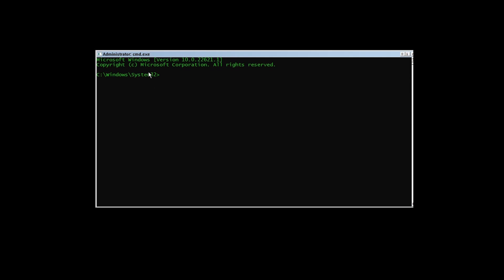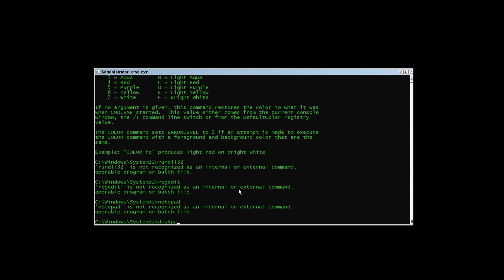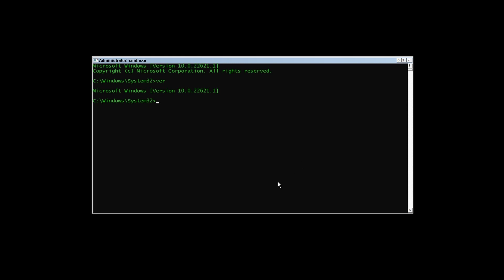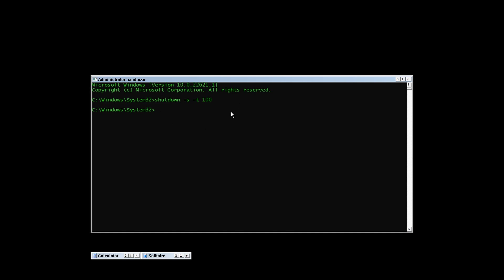Taking a look at Windows Validation OS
This is a quick video on Windows Validation OS, an extremely stripped down version of Windows 11, based on version 22H2 (build 22621.1). It boots to a Command Prompt. Its main purpose is for device manufacturers to diagnose and mitigate hardware defects.

This variant of Windows 11 refers to itself as Windows OneCore in Advanced Boot Options and has several quirks - such as the command prompt's text color being green by default and some fonts missing, as well as the minimize, maximize, close and scroll bar buttons not showing properly, but rather as "0", "1", "2", "r", "5" and "6".

(at the bottom)

0:00 Intro + "Windows OneCore" mention
0:08 Bootup
0:36 Command Prompt
0:50 Green color text in CMD
1:11 Little to no applications
1:30 Weird maximize/minimize/close buttons
2:01 What is the purpose of this OS?
2:24 Can run Win32 apps (even WinXP apps)
3:21 Shutting down Validation OS
3:56 Outro